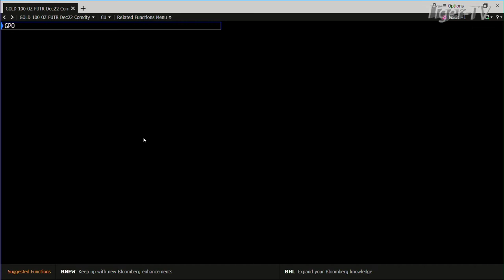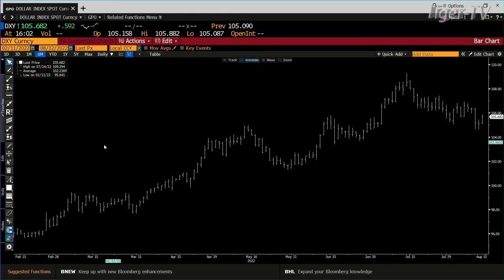August 12th, 4PM ET Market Update on TFNN - 2022